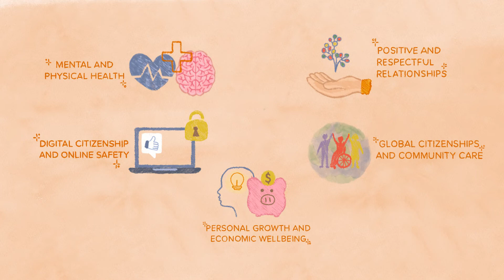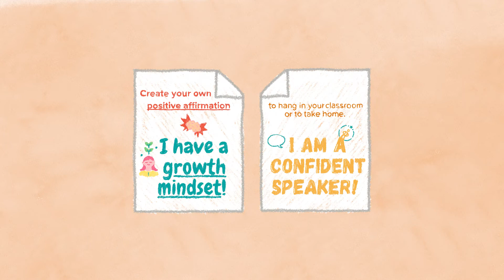Muse Wellbeing: RSHE, PSHE and Wellbeing curriculum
Muse Wellbeing is the complete RSHE, PSHE and Wellbeing curriculum for Primary schools.

Our 216 lessons support students in a range of learning experiences, from Mental and Physical health, Positive Relationships, Global Citizenship and more.

School communities have full access to a range of engaging and differentiated learning resources, designed to support children in developing their overall Wellbeing and connect with people in their shared communities.

We believe in better Wellbeing for all school communities.